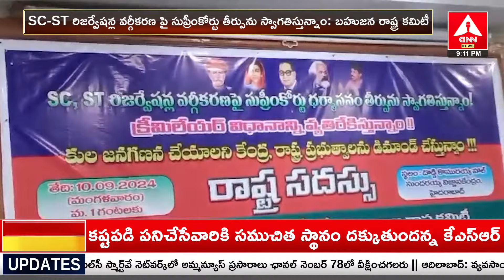సుందరయ్య విజ్ఞాన కేంద్రంలో బహుజన రాష్ట్ర కమిటీ మహాసభ | Sundarayya Vignana Kendram | Amma News